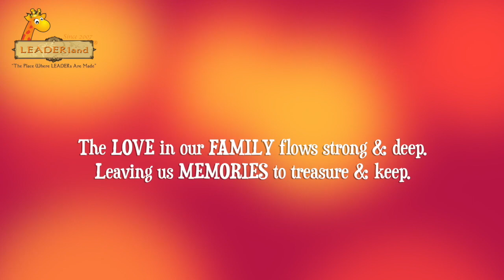LEADERland Family Day 2019 mp4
Malaysia 1st LEADERship Preschool